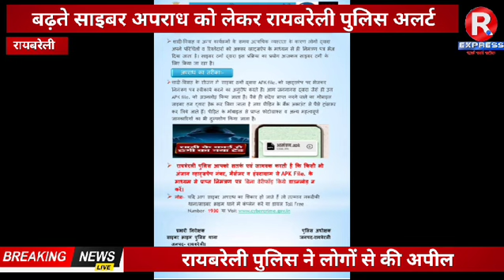बढ़ते साइबर अपराध को लेकर रायबरेली पुलिस अलर्ट रायबरेली पुलिस ने लोगों से की अपील